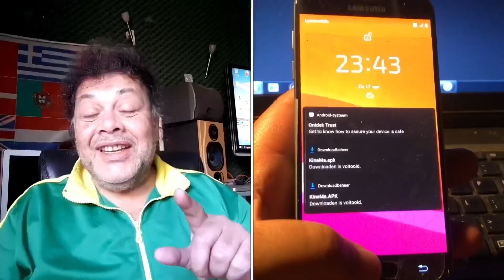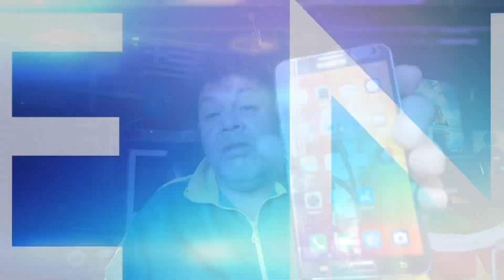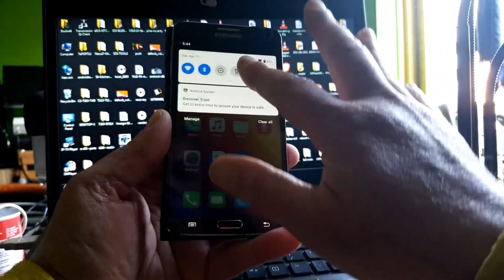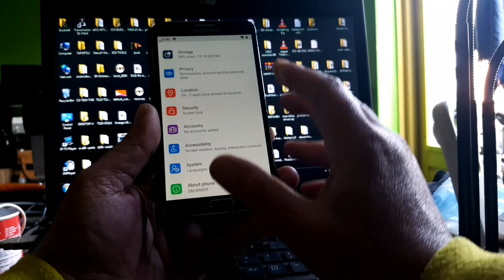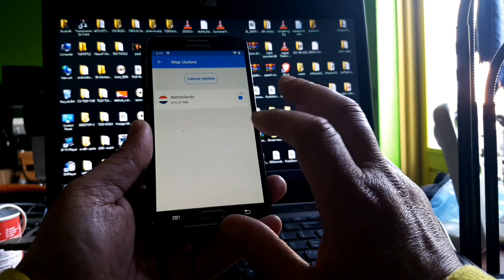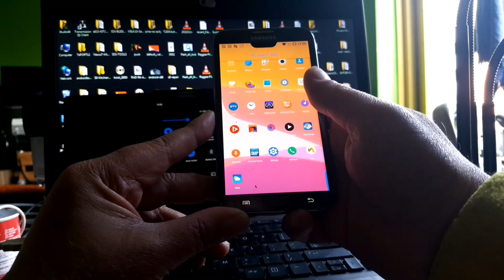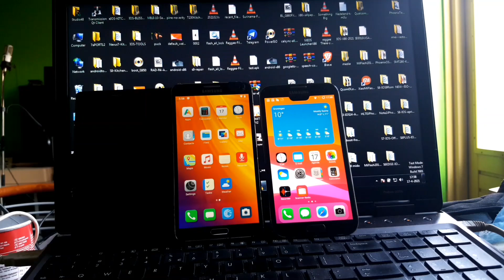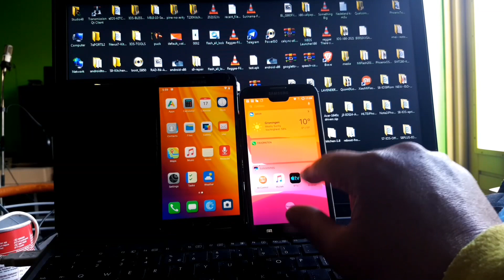Android 10 official e release Samsung Note 3 and LOS for Rom Note 2 Links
eFoundation released official Android 10 for Hlte Hltemo HlteChn HlteKor
also known as Samsung Note 3

Downloads at e.foundation

Also official support by Lineageos not shown in video

Lineageos.org

The Note 2 also has official support from e founfation how ever M4Master also creates Lineageos 14.1 Roms for N7100 , and so here a good build with GPS working ..

Download at XDA check first

Rom n7100 April patched

I can say great roms and big thanks to
E foundation Lineageos and M4master for supporting N7100